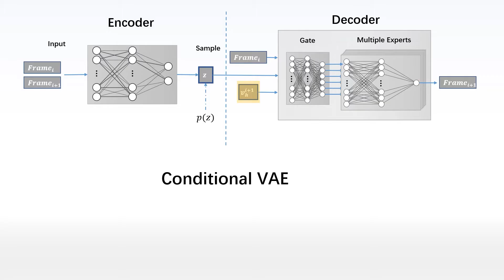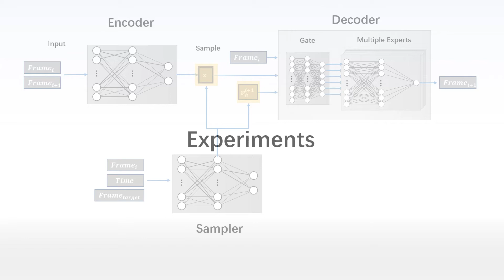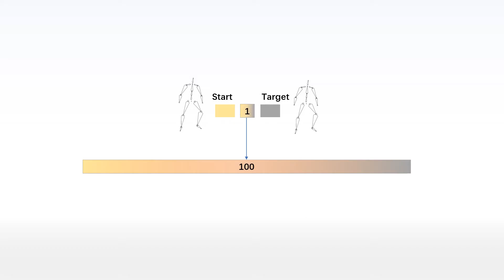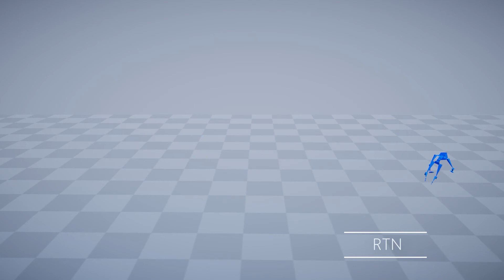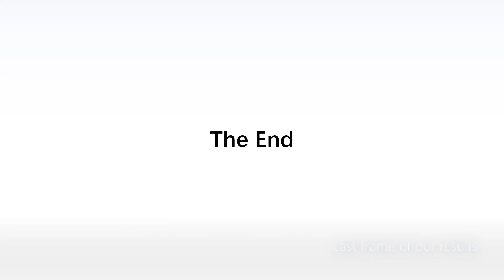Real-time Controllable Motion Transition for Characters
This is a video demo of our Siggraph 2022 (journal track) paper:
Xiangjun Tang, He Wang, Bo Hu, Xu Gong, Ruifan Yi, Qilong Kou, Xiaogang Jin, Real-time Controllable Motion Transition for Characters, SIGGRAPH 2022,

Abstract
Real-time in-between motion generation is universally required in games and highly desirable in existing animation pipelines. Its core challenge lies in the need to satisfy three critical conditions simultaneously: quality, controllability and speed, which renders any methods that need offline computation (or post-processing) or cannot incorporate (often unpredictable) user control undesirable. To this end, we propose a new real-time transition method to address the aforementioned challenges. Our approach consists of two key components: motion manifold and conditional transitioning. The former learns the important low-level motion features and their dynamics; while the latter synthesizes transitions conditioned on a target frame and the desired transition duration. We first learn a motion manifold that explicitly models the intrinsic transition stochasticity in human motions via a multi-modal mapping mechanism. Then, during generation, we design a transition model which is essentially a sampling strategy to sample from the learned manifold, based on the target frame and the aimed transition duration. We validate our method on different datasets in tasks where no post-processing or offline computation is allowed. Through exhaustive evaluation and comparison, we show that our method is able to generate high-quality motions measured under multiple metrics. Our method is also robust under various target frames (with extreme cases).